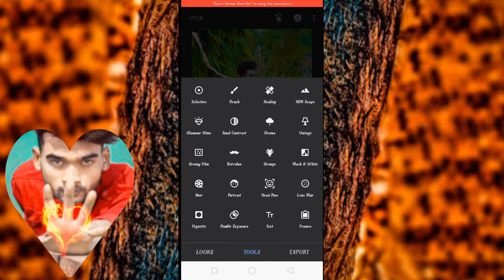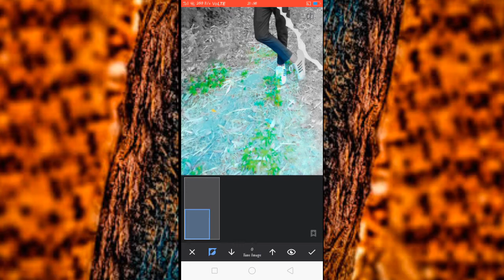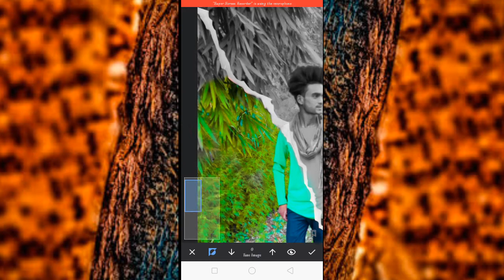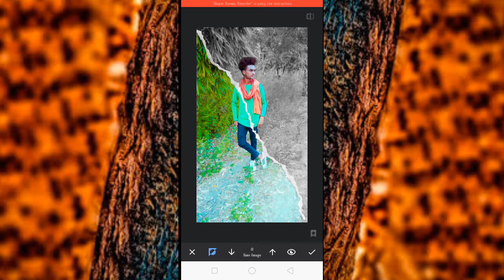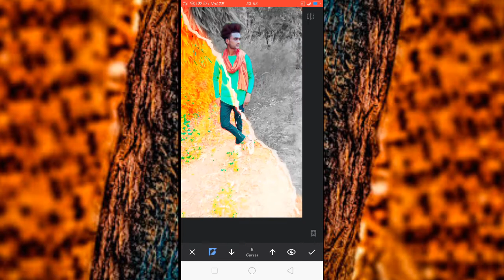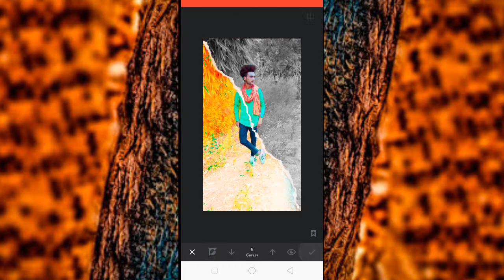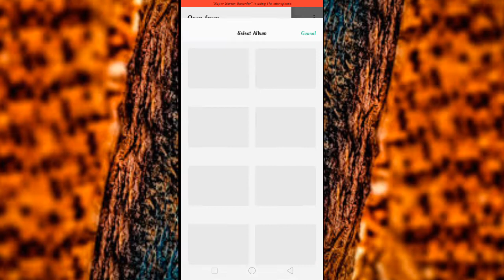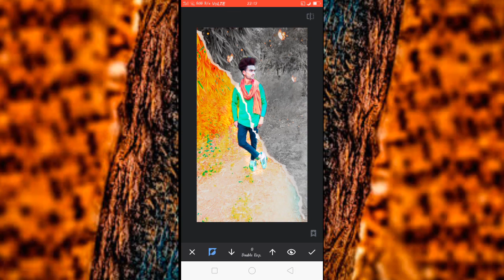||🔥 snapseed butterfly glowing colors effect🔥 ||. mk editing||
snapseed butterfly glowing colors effect ||